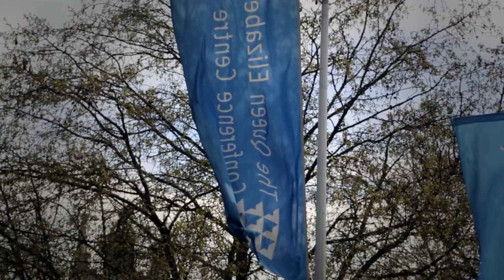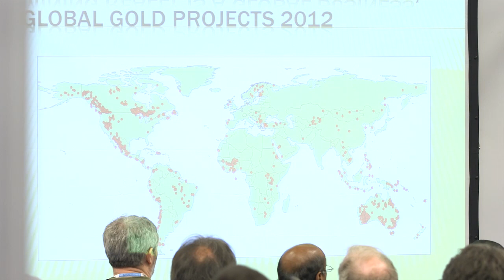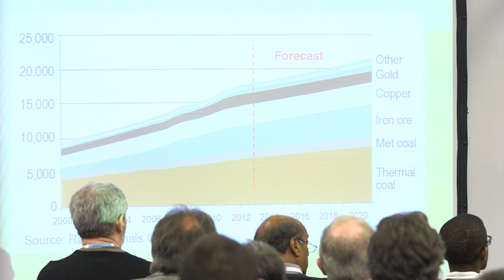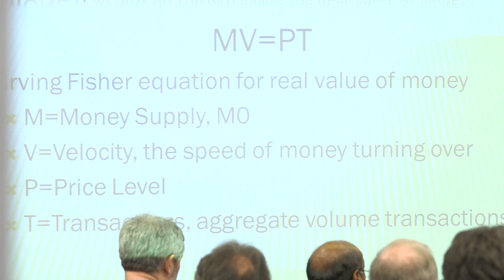UK Investor Show 2014 video - Amanda van Dyke on Mining Investments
Amanda van Dyke on Mining Investments